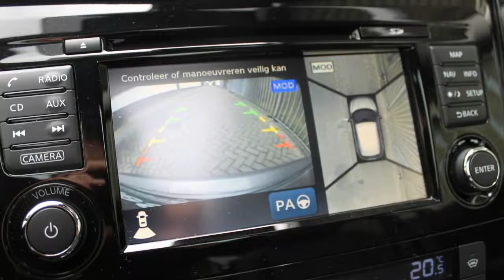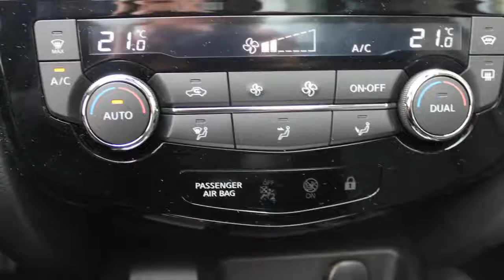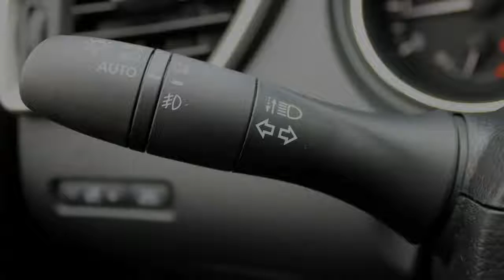Nissan QASHQAI 1.2 Tekna (Panoramadak)